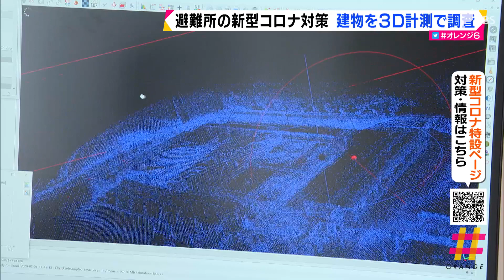避難所の新型コロナ対策 建物を３Ｄ計測で調査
災害時に人が大勢集まる避難所では、新型コロナウイルスの感染リスクが心配されます。そこで、避難所の建物を立体的に３Ｄで計測し、空気の流れなどからウイルスの流入を防ぐ調査が５月２５日御殿場市で行われました。

　こちらが、建物の空調設備や換気口などの位置を、３６０度カメラと２つのレーザーによって立体的に計測できる機材です。２５日は、御殿場市の避難所となる体育館の空調や、配管の位置などを三次元の立体映像にして、空気の流れや広がりなどをシミュレーションし、ウイルスがたまりやすい場所がないかどうか調査しました。
‹日本ＤＭＣ・小栗幹一代表取締役›「避難所は、やむを得ない場合クラスターが発生してしまう。このあと気流や空調を検討して、気流がどう動いているか、コロナウイルスが感染しやすい場所がどこにあるのか、ほこりが溜まりやすい場所がどこなのかを知ることで、事前に改善する対策になる」
‹御殿場市役所未来プロジェクト課・芹澤知輝さん›「いろいろな角度からリスクの可能性を検討する必要がある。多くの方が集まる場合、適切な距離を保ちつつ、空気の流れやウイルスがどこに潜みそうかというリスクを検討する必要がある」　御殿場市では、順次、施設ごと３Ｄの計測をして、空気の流れなどを調査して、感染リスクの対策に役立てたいとしています。